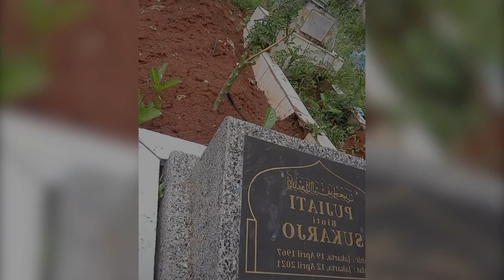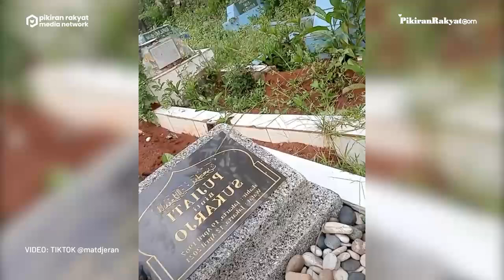Viral! Video Seorang Pria Curhat di Makam Ibunya, Obrolannya Bikin Netizen Sedih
Dalam video yang diunggah oleh akun TikTok @matdjeran pada 3 November 2022, awalnya pria tersebut sedang tiduran di atas sebuah makam. Ternyata, itu adalah makam sang ibunda. Ia seakan menyapa ibunya yang sudah lama tak ia temui. "Enak juga Bu, di sini sendirian sore. Pantes aja nyaman kamu Bu, enak ya?" ujarnya.
Lalu, sang pria menceritakan soal kehidupan yang dijalaninya usai sang ibu meninggal. Walaupun terlihat bicara sambil tertawa, sorot kesedihan di matanya tak dapat berbohong.
Hingga saat ini, unggahan video tersebut telah ditonton lebih dari 16 juta kali dan mendapat beragam komentar warganet. "Lu ketawa tapi gua sedih bang," tulis warganet. (PR)
Vid. Editor: Indra Gusti/PRMN